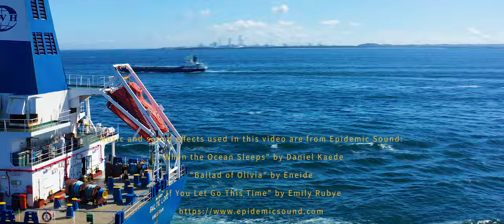DJI Mavic 2 Pro | Flying Over Ocean | Ship Chase | Reefer | BALTIC LORD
Flight 0190: BALTIC LORD

BALTIC LORD (IMO: 9160724) is a Reefer(Refrigerated Cargo Ship) that was built in 2000.

She is currently sailing under the flag of St Vincent Grenadines.

Her gross tonnage is 11,443 t and deadweight is 12,912 t.

Her container capacity is 332 TEU.

Her length overall (LOA) is 155.25 meters and her width is 23.4 meters.

 Port Calls: Tauranga, Yokohama, Sakai, Shanghai, Singapore Anch., Durban

AIS Name: BALTIC LORD
Operator: Ost-West-Handel und Schiffahrt GmbH
Type: Refrigerated Cargo Ship
Flag: St. Vincent Grenadines
Year Built: 2000
TEU Fleet Size: 332 TEU
Length Overall: 155.25 m
Breath Extreme: 23.4 m
Average Draught: 6.9 m
Dead Weight: 12,912 t
Gross Tonnage: 11,443 t

BALTIC LORD has arrived at our port area two days before the day this video was shot and caught sight of her departing to the next destination, Durban, South Africa.

“When the Ocean Sleeps” by Daniel Kaede
“Ballad of Olivia” by Eneide
“If You Let Go This Time” by Emily Rubye

Camera setting: 4K Full HQ, 30fps, ISO 100, Aperture 4, Shutter speed 1/60, WB Sunny, Video format H.265 Dlog-M